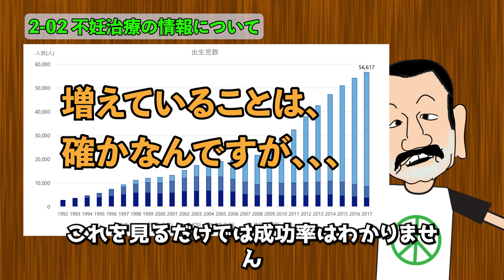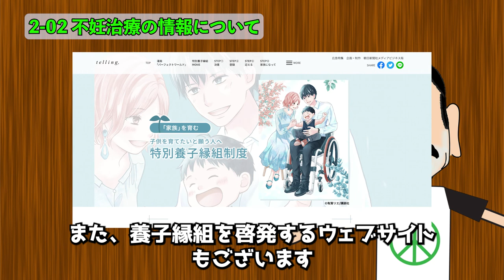【オトコの妊活】2-02 不妊治療の情報について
‹今回の動画›
不妊治療に関して現在の手に入る情報は、不妊治療を考えている人にとって足りない部分が多い。その理由と対策を考えたいと思います。

‹参考サイト›
厚生労働省｜令和２年度 子ども・子育て支援推進調査研究事業
不妊治療の実態に関する調査研究
最終報告書

厚生労働省｜PDF 特別養子縁組制度ポスター（A２サイズ） [2466KB]

子どもを育てたいと願う人へ（特別養子縁組制度特設サイト）

４０歳で結婚。妻も同じ年。
４１歳から妊活を始めました。
４回目の人工授精で子を授かりました。（６回目だと思っていたが妻に確認したら４回目でした）

２年間の不妊治療の末２人目は諦めました。